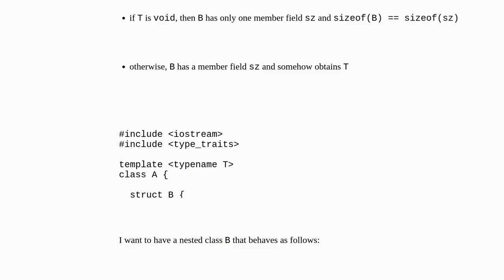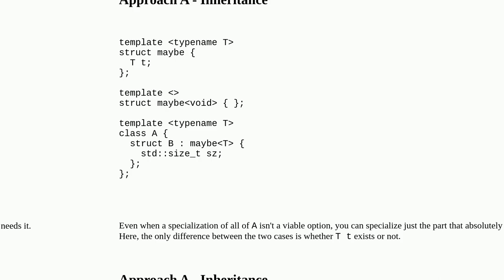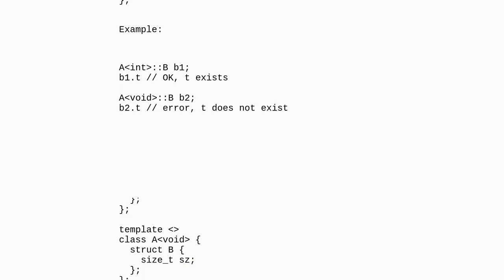Decide on a templated class whether it holds 2 variables or just 1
A special thanks goes out to the community

  templates member oop c++